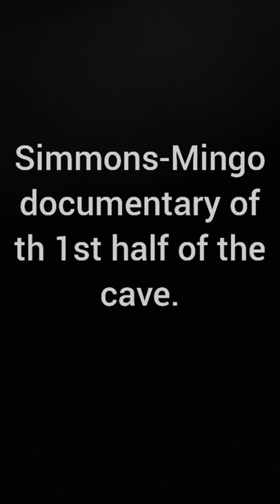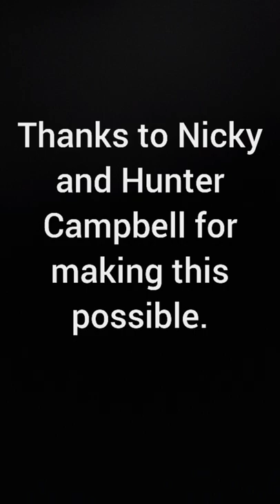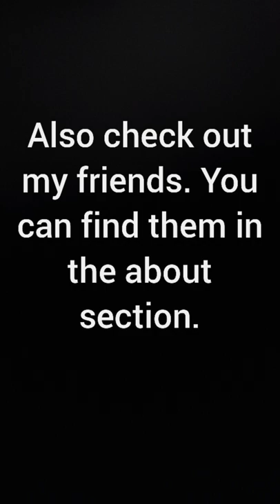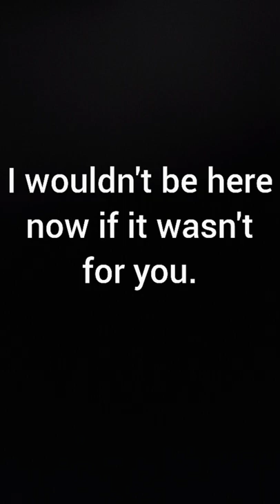Simmons-Mingo documentary of the 1st half of the cave.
This is one of the most amazing caves I have shown on this channel. Watch to the end. Also give a thanks to all of the people involved.